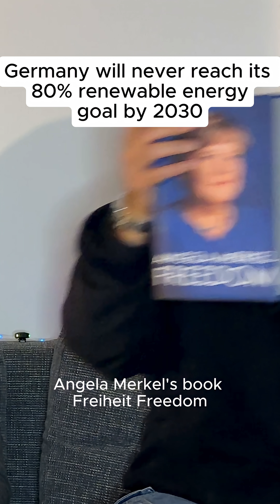Is a mostly renewable energy Germany possible?economics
From our point of view, the 2030 goal seems impossible. We're not experts, but we try to think critically about the energy state in Germany